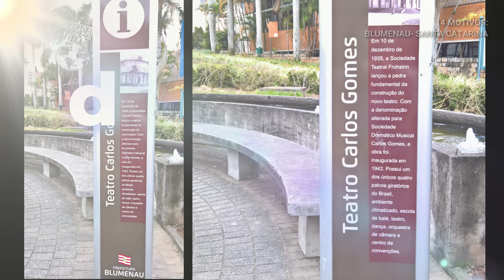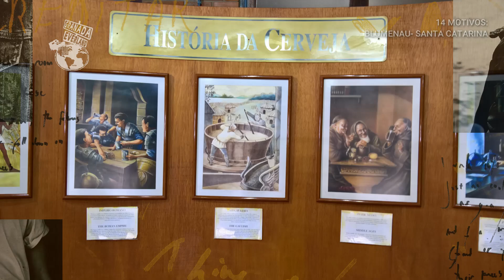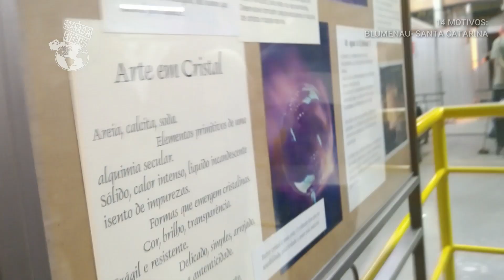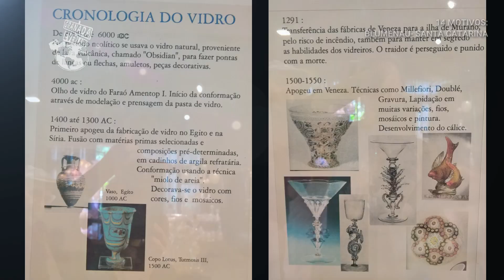🐈‍⬛14 motivos para conhecer BLUMENAU : Cemitério dos Gatos- Santa Catarina | GE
14 motivos para conhecer BLUMENAU : Cemitério dos Gatos- Santa Catarina | GE
Muitos caminhos e motivos levam a Blumenau, uma cidade de estilo germânico, repleta de história, cultura, museus, o parque da Oktoberfest e muitas curiosidades como o cemitério dos gatos.
☑ ᴇsᴛᴇ ᴄᴀɴᴀʟ é sᴏʙʀᴇ viajar ᴄᴏᴍ ᴏ ᴍɪɴɪ ᴍᴏʀᴛᴏʜᴏᴍᴇ 4x4 ɴᴀ ᴄᴀçᴀᴍʙᴀ ᴅᴀ ᴄᴀᴍɪᴏɴᴇᴛᴇ: ᴄᴀᴍᴘᴇʀ, ᴄᴏᴍ ᴍᴜɪᴛᴀs ᴅɪᴄᴀs, ɪɴғᴏʀᴍᴀçõᴇs, ᴇ ᴇɴᴛʀᴇᴛᴇɴɪᴍᴇɴᴛᴏ ᴘᴀʀᴀ todos os nossos EVERLANDERS do canal.

▁ ▂ ▃ 𝗟𝘂𝗴𝗮𝗿𝗲𝘀 𝗾𝘂𝗲 já 𝗲𝘅𝗽𝗹𝗼𝗿𝗮𝗺𝗼𝘀:  ▃ ▂ ▁
ʙʀᴀsɪʟ ( ғᴀʟᴛᴀ ᴏ ᴀᴄʀᴇ, ʀᴏɴᴅôɴɪᴀ, ʀᴏʀᴀɪᴍᴀ ᴇ ᴀᴍᴀᴘÁ)
ᴀʀɢᴇɴᴛɪɴᴀ, ᴄʜɪʟᴇ, ᴜʀᴜɢᴜᴀɪ ᴇ ᴘᴀʀᴀɢᴜᴀɪ.
Evєr є Rubi, ηα cαsα rødαηŧє Pøwєr Cαмρєr
[̲̅G̲̅rα̲̅и̲̅α̲̅d̲̅α̲̅ ̲̅Ev̲̅є̲̅rl̲̅α̲̅и̲̅d̲̅] | GE
▁ ▂ ▃ NOS ENCONTRE TAMBÉM :▃ ▂ ▁
☛ Deixe sᴇᴜ ᴄᴏᴍᴇɴᴛᴀʀɪᴏ ᴀʙᴀɪxᴏ! ᴄᴜʀᴛᴀ ᴇ ᴄᴏᴍᴘᴀʀᴛɪʟʜᴇ ᴄᴏᴍ sᴇᴜs amigos☺
⚠️TODOS OS DIREITOS DE IMAGEM RESERVADOS, PROIBIDOS SUA UTILIZAÇÃO TOTAL, OU PARCIAL, SEM AUTORIZAÇÃO 🚫
Todos os direitos de imagem dessa obra são de autoria e divulgação do canal GRANADA EVERLAND. Expressamente proibido a utilização do conteúdo total, ou parcial, de qualquer um de nossos vídeos, sem a nossa devida autorização.